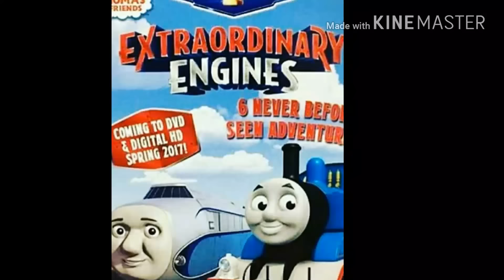Thomas & Friends ~ NEW character Hugo the Rail Zeppelin REVEALED!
NOTE: even though my videos are usually "safe", I tend to use quite a MILD LANGUAGE from time to time, so the MINIMUM AGE to see my videos needs to be AT LEAST 12/13 years old– if you're one of those bitchass millennial soccer moms, don't even try come in my comment section saying stuff like "My child saw your video and you said "fuck" at one point, now their whole life is ruined!" because I'll just BLOCK you straightaway; if YOU are the parent and you don't even care about what your kid is ACTUALLY WATCHING, then it's YOUR goddamn problem for letting them do whatever they want